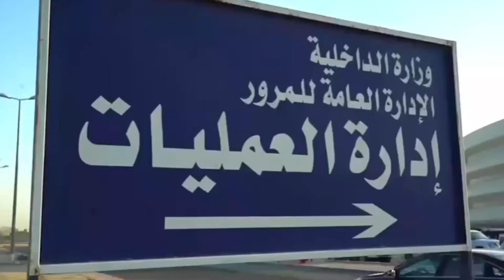குவைத் டிரைவர்கள் எச்சரிக்கை | ziashanawaz | kuwait tamil news | gulf tamil news